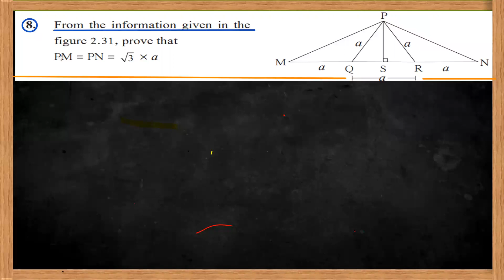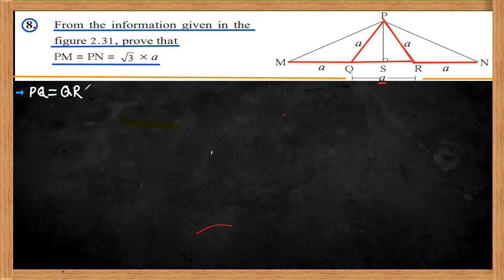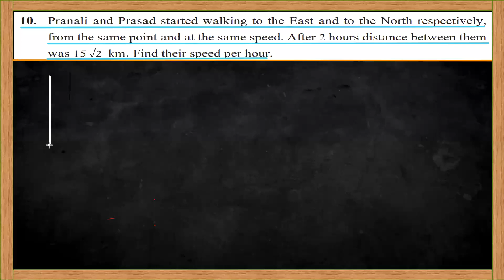L24,10th, Math's 2, Topic 2, Pythagoras theorem, problem set 1,Q.8&10.